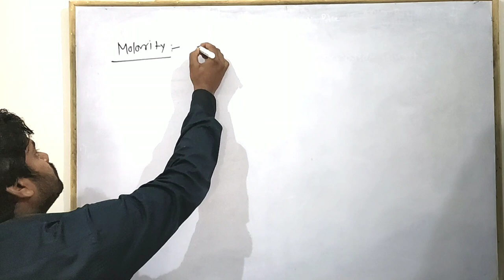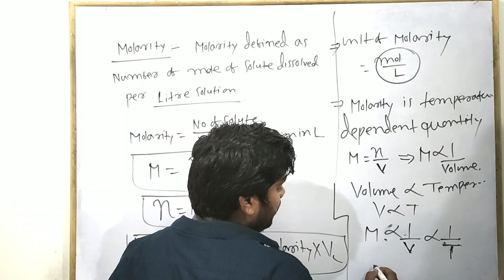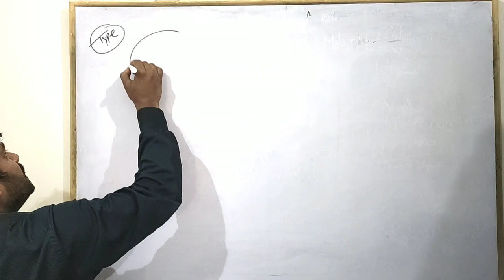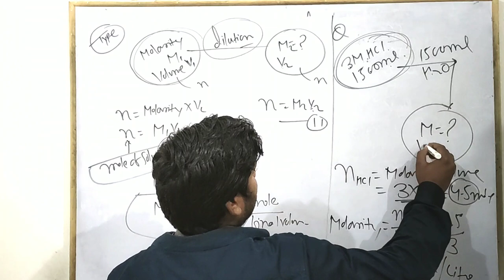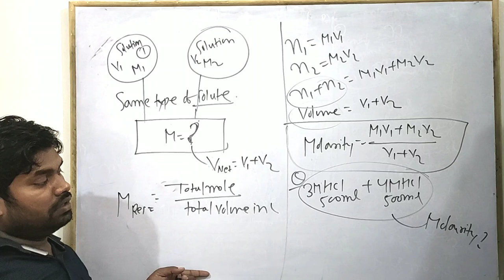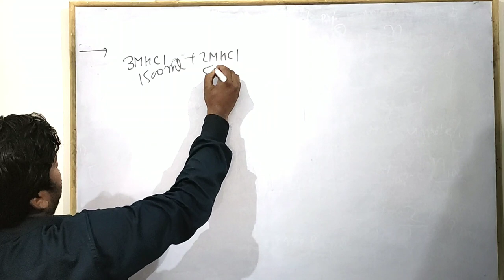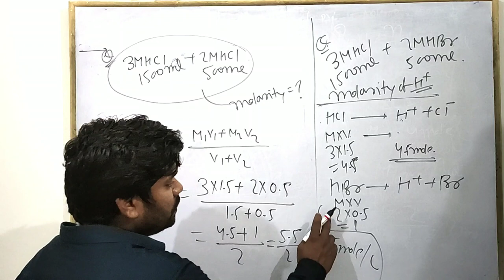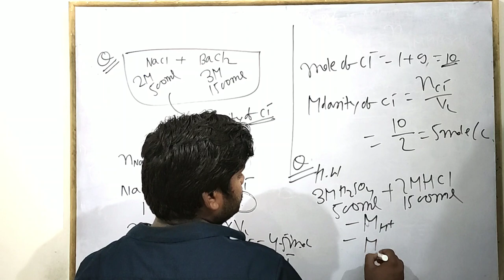Class 11th, 12th || MOLE CONCEPT Lecture 8 || MOLARITY AND MOLALITY || CHEMISTRY CHIRANJIVI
Mole concept lecture 8
Molarity
Molarity class 11
Molarity class 12
molarity calculations
numerical on molarity

Lecture on mole concept by Chiranjivi Sir.

YOU CAN ALSO SUBMIT YOUR QUESTIONS IN THE COMMENTS.